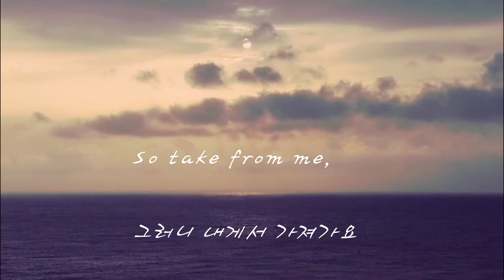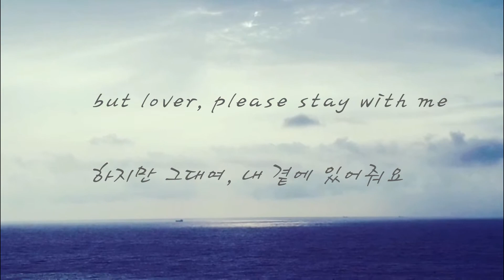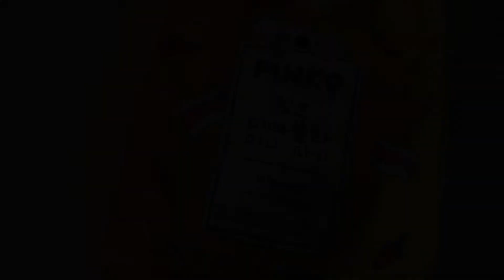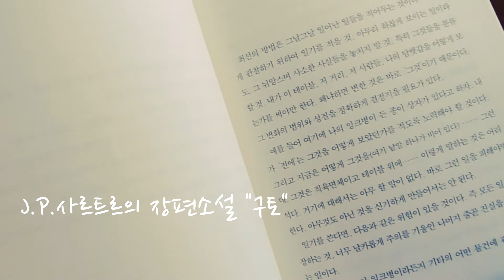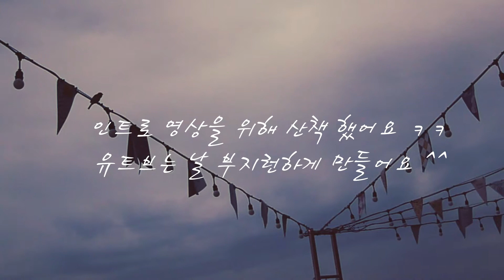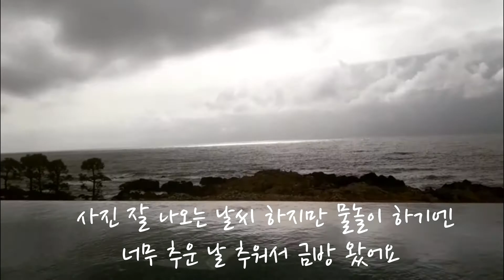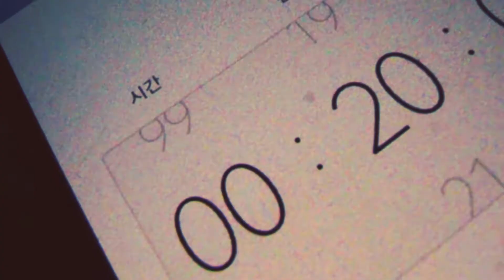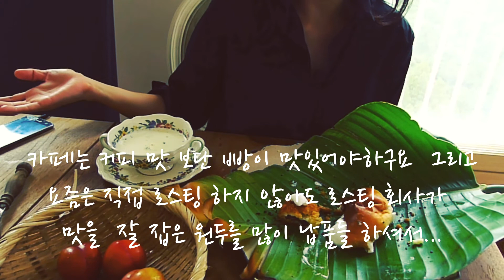A Lone Life/혼자가 익숙한/ 중년의 별거 없는 /먹방 /일상/브이로그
인트로 뮤직

Nothing But Thieves-Lover, Please Stay

후반은 좀 반복 되서 뒷 부분은 좋아 하지 않지만 전반은 제 취향에 음악입니다 ^^